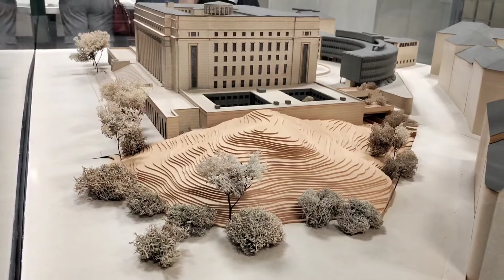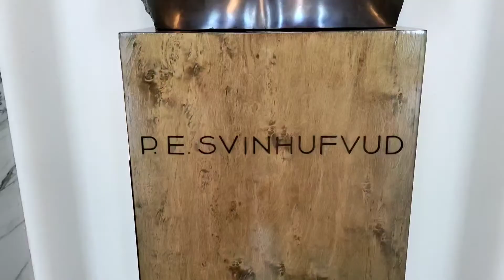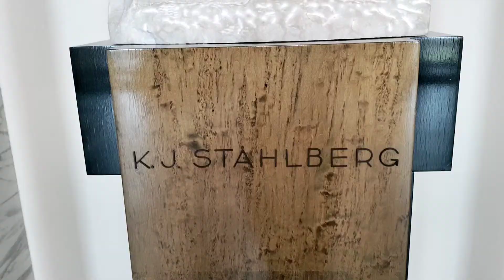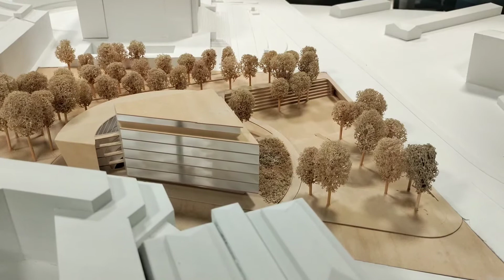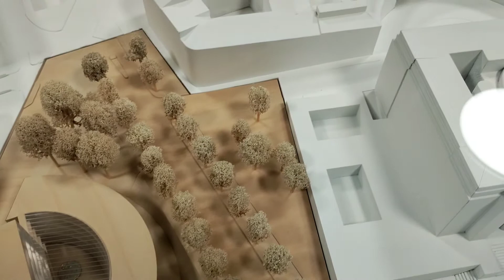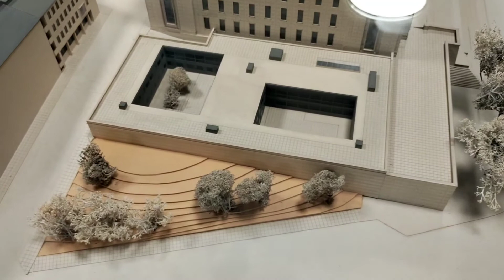Finlandiya parlamento binası Fin meclisi içini gezdik